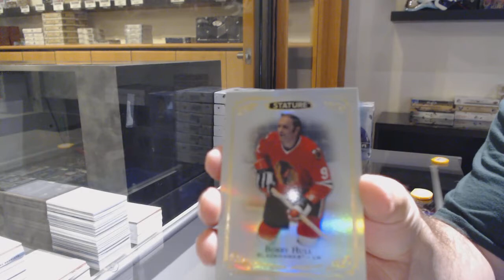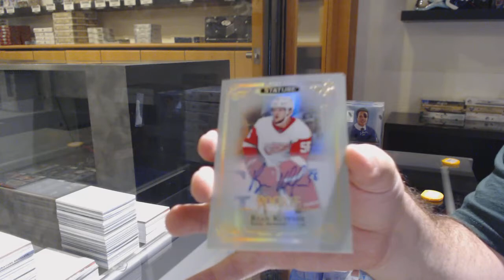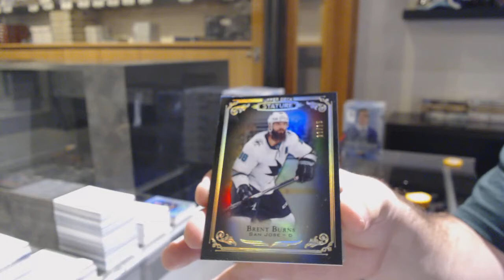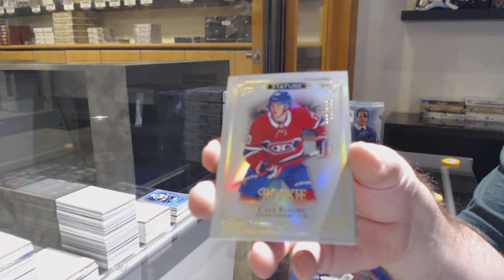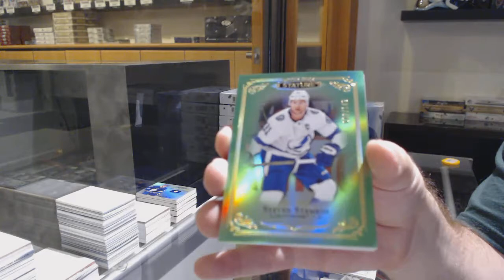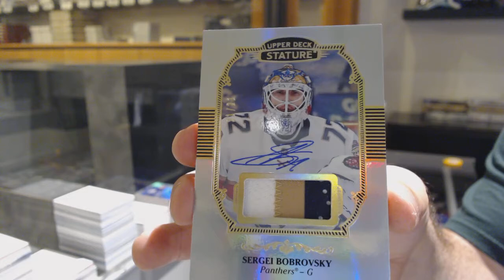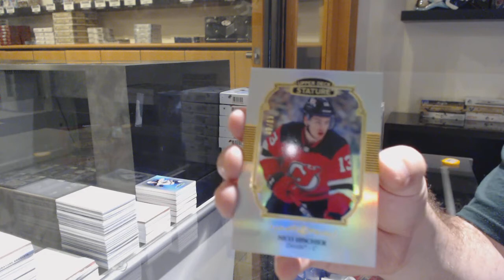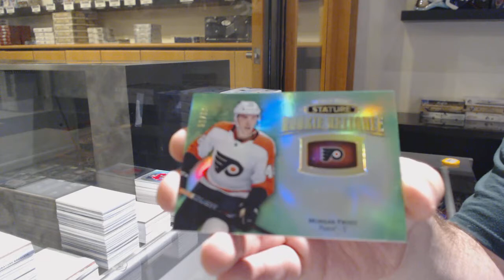19-20 Upper Deck Stature Hockey 6 Box Break - C&C GB #12,095